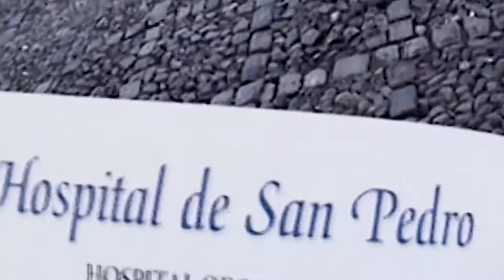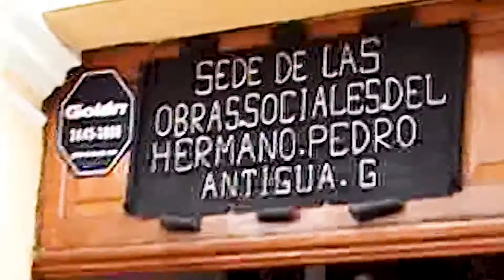BETA POR EL MUNDO - ANTIGUA Y SU HOSPITAL DE SAN PEDRO